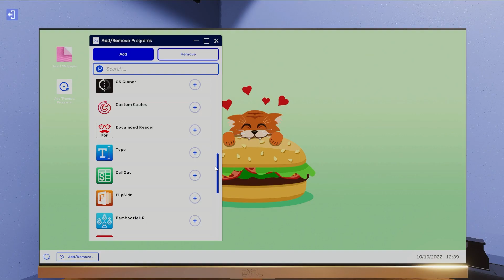PC Building Simulator Mortoni OS Edition | Out Now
DEAR %USER

DO YOU LONG FOR THE PURE PC BUILDING EXPERIENCE WITHOUT THE FUSS OF A USER INTERFACE OR SUPERFLOUS ‘GRAPHICS’?

ANNOUNCING THE PC BUILDING SIMULATOR MORTONI OS EDITION

NOW AVALIABLE IN PC BUILDING SIMULATOR 2!

Dream it. Build it. Benchmark it.

Grow your empire as you learn to repair, build and customize PCs at the next level. Experience deeper simulation, an upgraded career mode, and powerful new customization features. Start your own PC business, or unleash your creativity in Free Build Mode — selecting from 1200+ components to plan and execute a powerhouse PC. Use realistic parts from 40+ hardware brands to bring your ultimate PC to life.